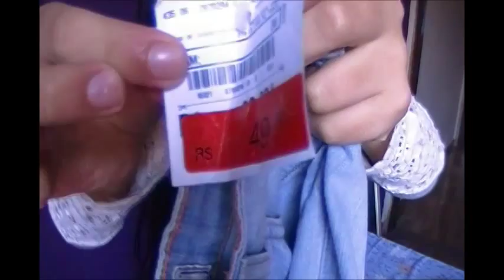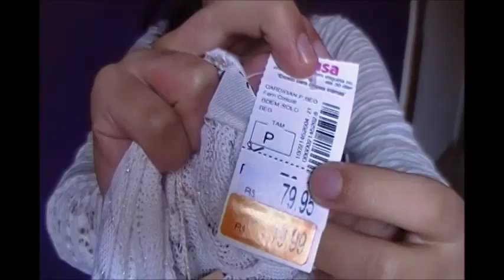ACHEI E COMPREI, COMPRINHAS BARATINHAS